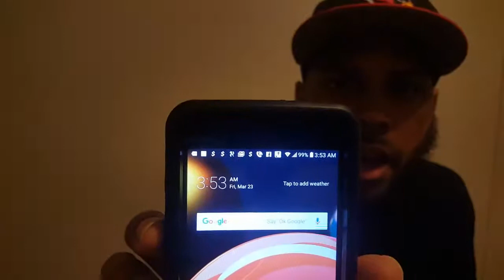MCA What does it take to get ahead?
MCA Works if you work. There are no handouts given. But listen with a 200% Commission being given for sales, why wouldn't you want to go hard and give this thing everything you got. Results are not typical, you have to work, so get to work.

Mca
MCA Motor Club Of America
MCA Business Presentation
MCA compensation presentation
MCA Scam
MCA tvc marketing tips how to get youtube views
MCA tribute
MCA Proof
MCA motor club of America earn income auto club
MCA training
MCA tvc is a scam
join motor club of america
motor club of america associate
national motor club of america
motor clubs of america
national motor club of america complaints
motor club of america wikipedia
motor club of america website
how to sign up for motor club of america
motor club of america sign in
america motor club
automobile club of america california
motor club of america canada
mca motor club of america reviews
auto club of america reviews
allstate motor club review
motor club reviews
motor clubs reviews
auto club reviews
auto clubs reviews
auto club of america
auto club
best auto club
auto club america
auto club travel
auto club insurance
auto clubs
auto club phone number
auto club southern california
auto club memberships
auto motor clubs
american auto club
auto club membership fee
auto club membership
roadside auto club
the auto club group
united states auto club
auto clubs comparison
national auto club
mca auto club
auto club discounts
the auto club
auto club roadside assistance
auto club hours
auto club group insurance
auto club of northern california
best auto clubs
roadside auto club phone number
auto club discount tickets
club auto insurance
your motor club benefits
motor club benefits
allstate motor club benefits
motor club benefits scam
the motor club benefits
mca motor club
mca benefits
motor club mca
mca tvc
motor club benefits mca
mca car accidental insurance
tvc mca matrix scheme
mca of america mca online